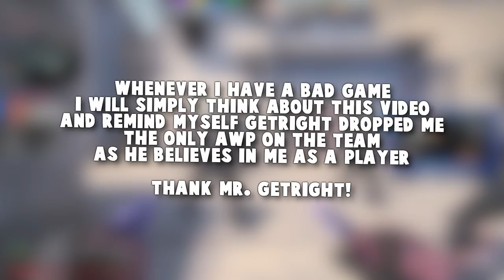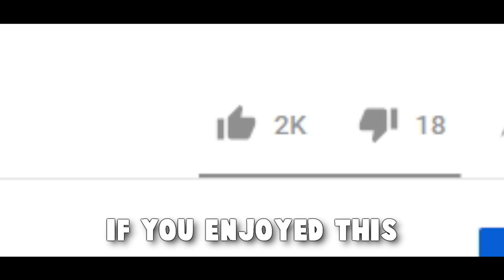CS:GO WITH A PRO - NiP GeT_RiGhT (Episode 2)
The holiday season sees NiP (Ninjas in Pyjamas) very own Christopher "GeT_RiGhT" Alesund coming back to the glory that is Global Elite Matchmaking - joined by Semmler, Gina and DavoN we conquer the map de_mirage. As mentioned in the video we played another game after this which I felt was just as worth to upload, so that'll happen soon aswell! Hope you enjoy :)